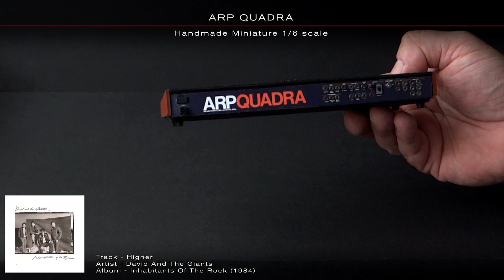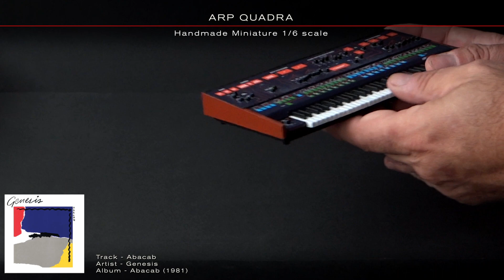ARP QUADRA - Handmade Miniature 1/6 scale.